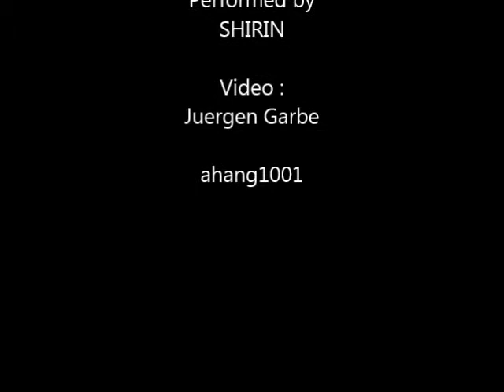Brian's Song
Michel Legrand
Performed by
SHIRIN
Juergen Garbe